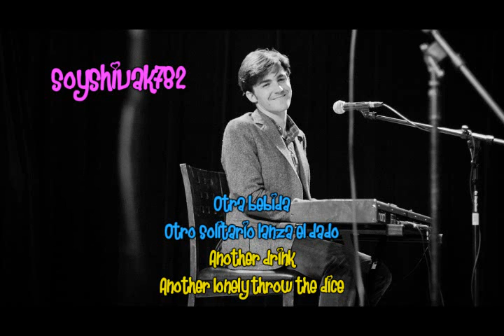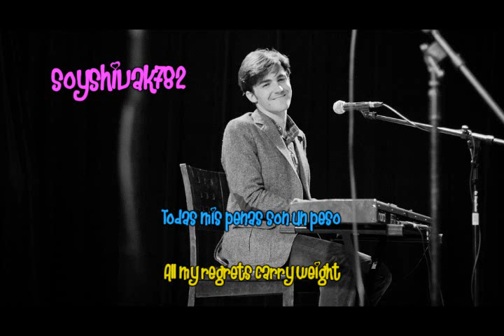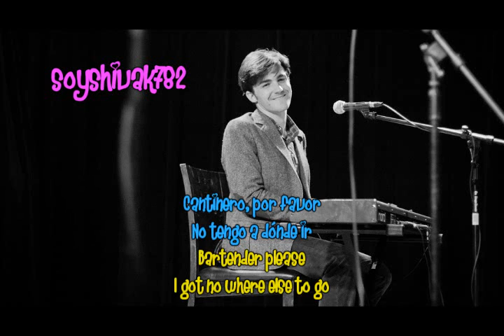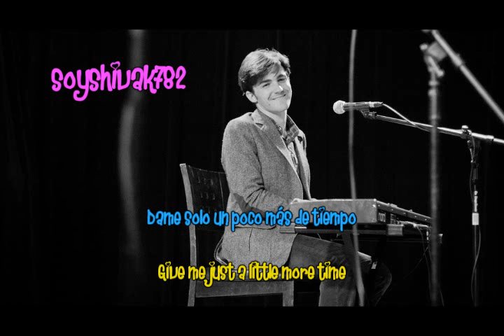A little more time - Drake Bell [Español & Inglés]